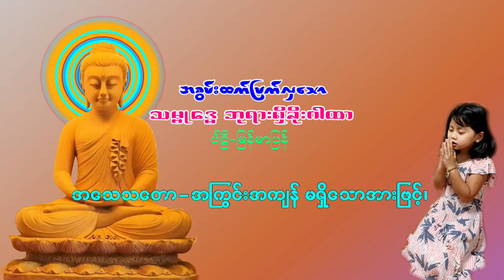အစွမ်းထက်မြက်လှသော သမ္ဗုဒ္ဓေ ဘုရားရှိခိုးဂါထာ၊ ပါဠိ-မြန်မာပြန်